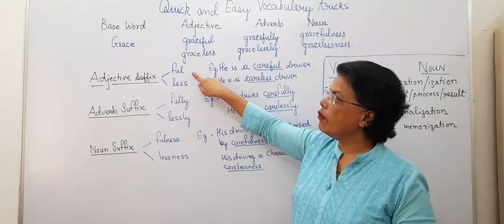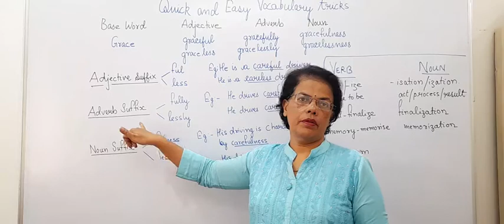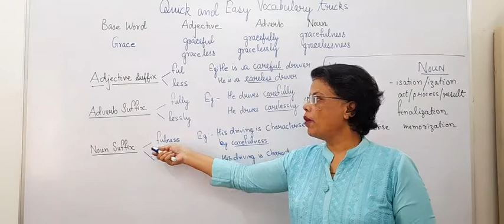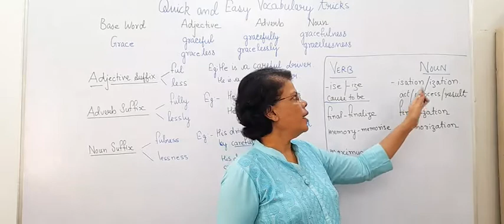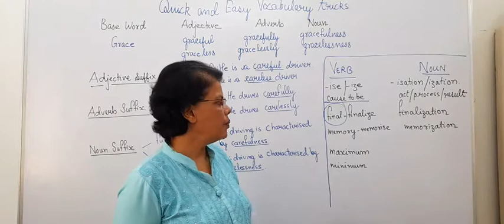Vocabulary hacks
Quick and easy Vocabulary Tricks to enhance your English